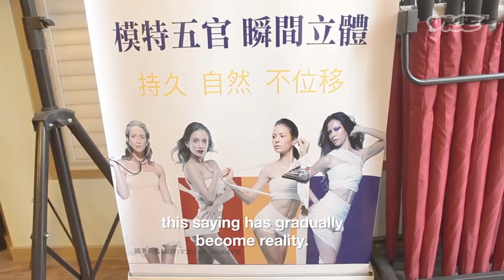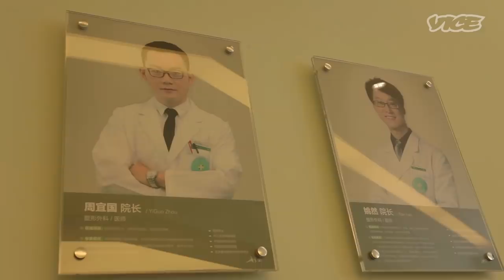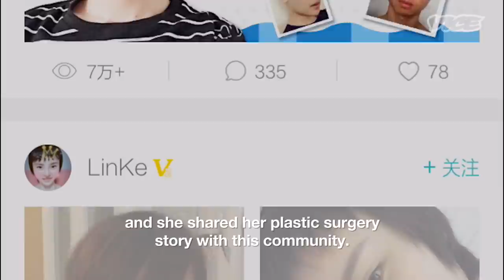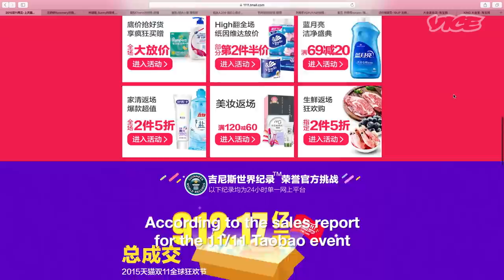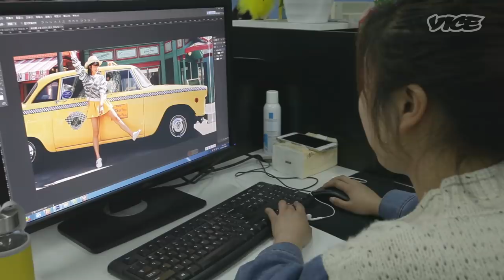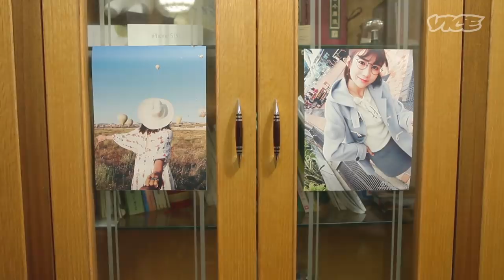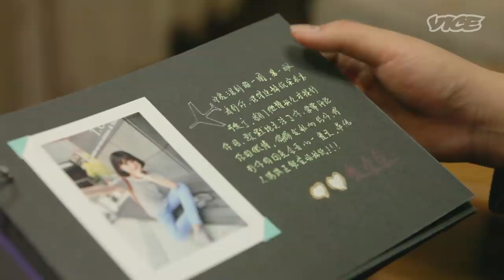China's Webcam Economy Is a Modern-Day Gold Rush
China is home to a rising number of professional live-streamers—webcam models who show off their talents, their faces, and their personalities to make a living. VICE China took an inside look at how some performers are making more than $100,000 during the modern-day gold rush.